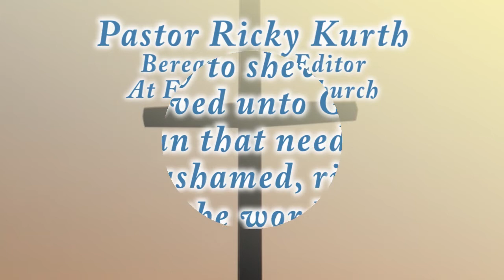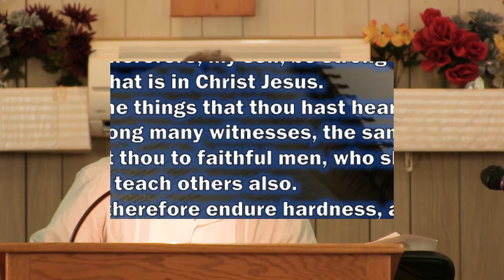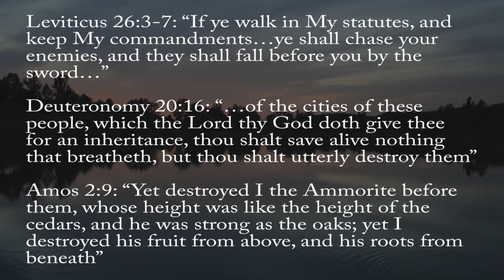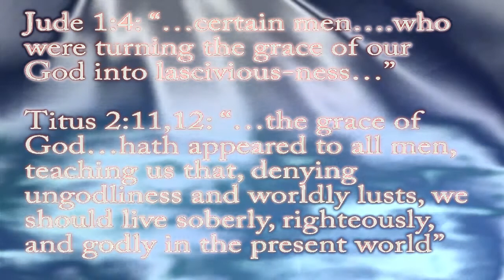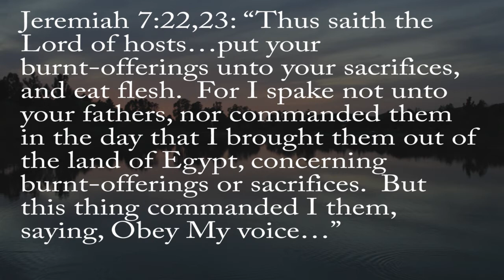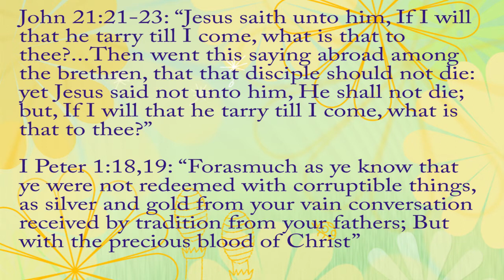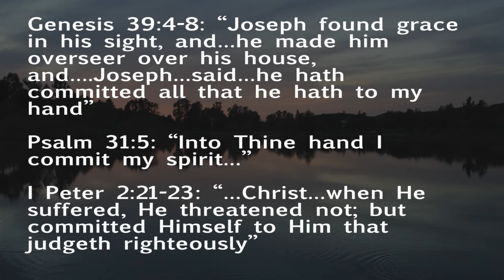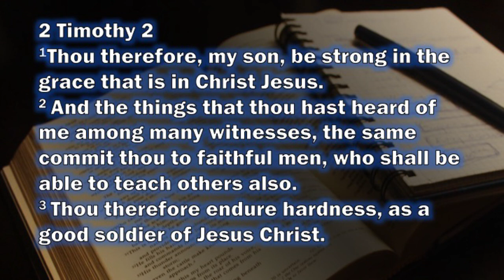2 Timothy 2:1,2 'Be Strong in the Grace that is in Christ Jesus' Message 7 by Ricky Kurth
In Paul's second letter to Timothy, Pastor Kurth preaches about being strong in the distinctive message given to Paul, who was in passing it to Timothy to pass to men faithful to the gospel of Grace.